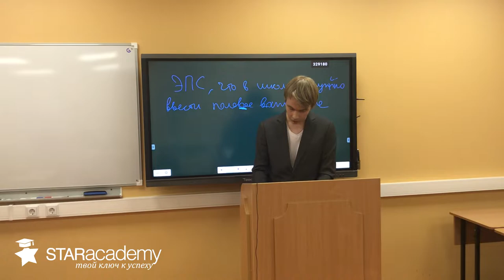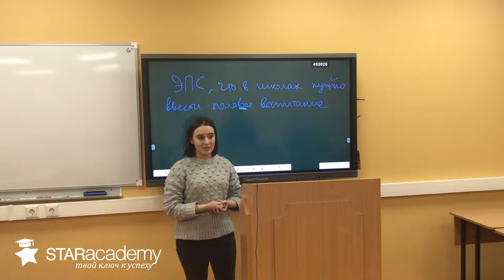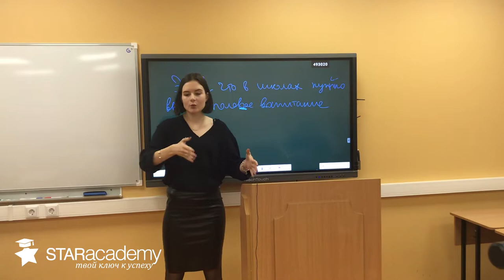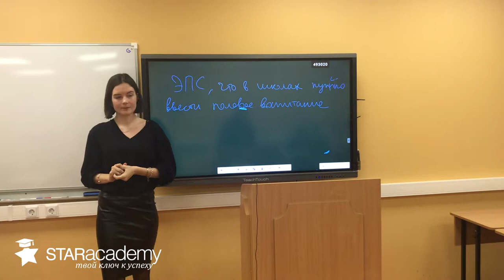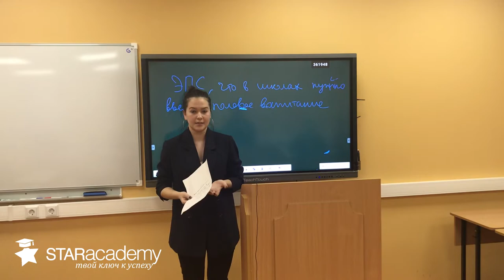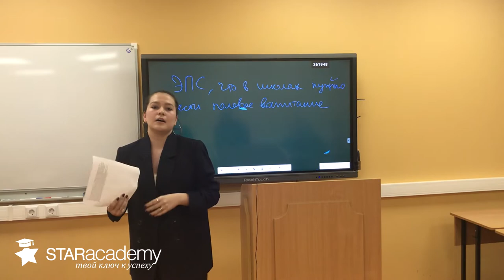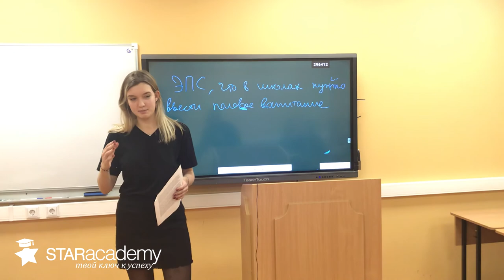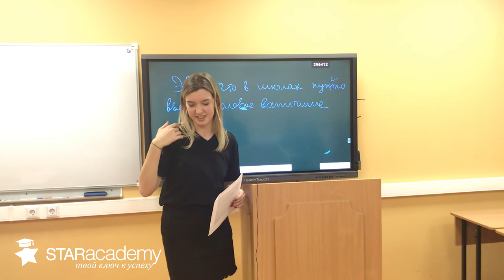ДебатывМГУ. Полуфинал вместе со СТАР Академией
Успешно завершился московский этап Всероссийского конкурса дебатов среди школьников проекта "Голос Поколения".

На очереди полуфинал и мы представляем вам живую тему: "Нужно ли вводить сексуальное воспитание в школах?"
Нам было интересно наблюдать за тем, какие аргументы приведут школьники и смогут ли они отстоять свою позицию.